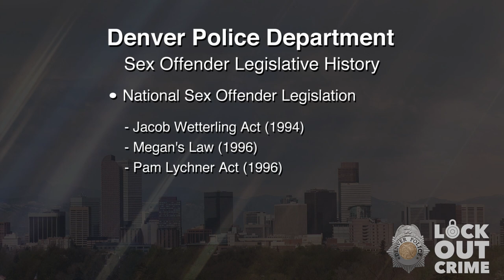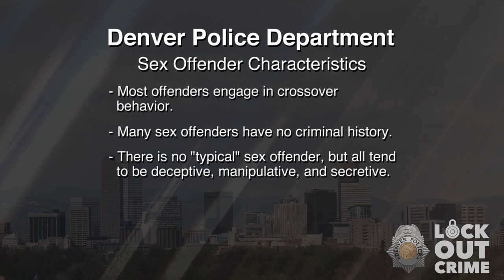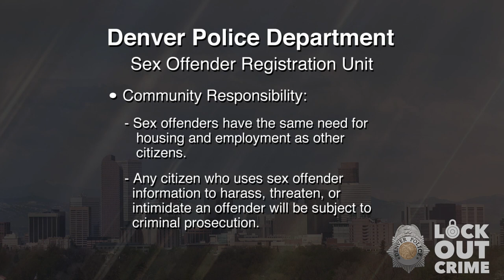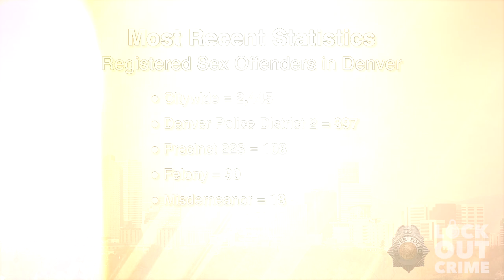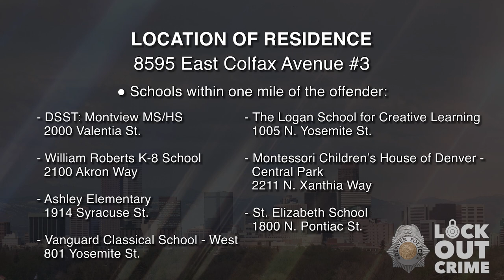SVP Keith Thomas Quintanilla 030724